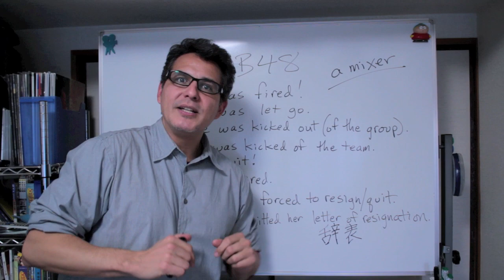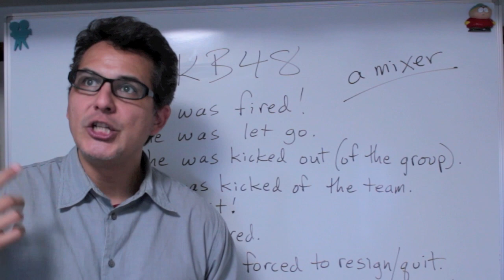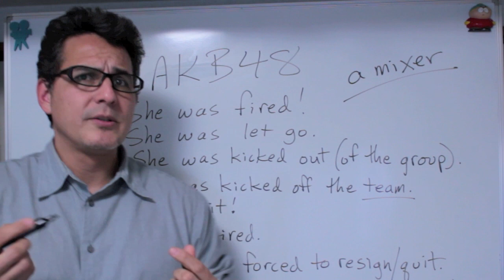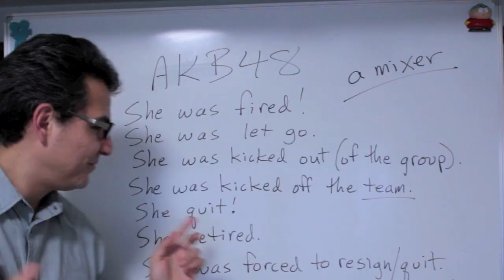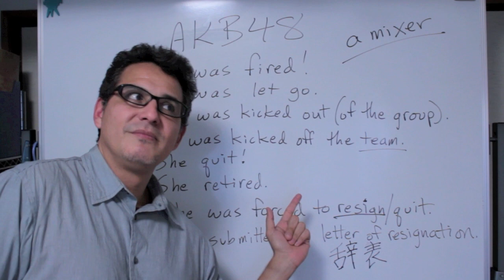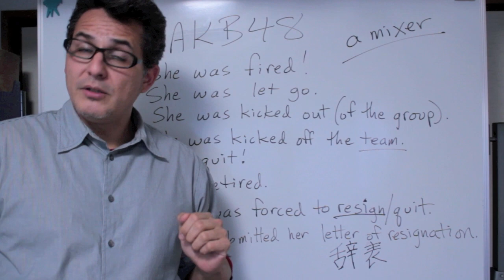エンタメニュースから学ぶ英語 ー AKB48のメンバー脱退！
人気アイドルグループAKBのメンバーが合コンの写真流出したことから、AKBから脱退することになったとか。
今日はこのエンタメニュースから使える英語をお教えします。
Join me!
名古屋　英会話スクール
アクション•ランゲージ•アカデミー
Action Language Academy